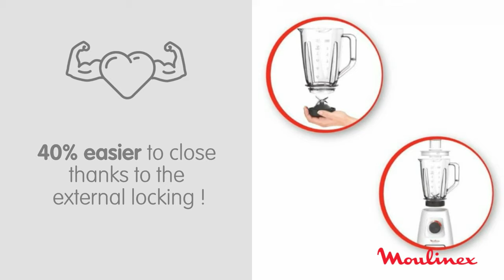BLENDFORCE BLENDER MIXER by MOULINEX : Easy Blending Every Day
BLENDFORCE BLENDER + GRINDER + CHOPPER - MOULINEX - LM423125

- Powerful blender with 600W
- Smart Lock for effortless daily blending
- Air Cooling System optimizes air flow around the motor to prevent overheating
- Up to 3 minutes of continuous blending on any of the three speeds (high, low, pulse)
- Efficient ice crush function won’t overburden the motor or damage the jar
- Suction cups on the base provide stability to the blender
- An ergonomic handle and textured grip around the function dial for comfort and ease-of-use
- Grinder to grind all your spices, coffee beans, dried fruits as almonds, ntus, etc.
- Chopper to chop easily your onion, garlic, herbs, etc.

BLENDER BLENDFORCE : UN MÉLANGE FACILE TOUS LES JOURS

- Blender puissant avec 600W
- Smart Lock pour un mélange quotidien sans effort
- Le système de refroidissement par air optimise le flux d'air autour du moteur pour éviter la surchauffe
- Jusqu'à 3 minutes de mélange continu sur l'une des trois vitesses (haute, basse, impulsion)
- Une fonction efficace de broyage de la glace ne surchargera pas le moteur et n'endommagera pas le bocal
- Des ventouses à la base assurent la stabilité du mélangeur
- Une poignée ergonomique et une prise texturée autour du cadran de fonction pour un confort et une facilité d'utilisation
- Moulin pour moudre toutes vos épices, grains de café, fruits secs comme les amandes, ntus, etc.
- Hacheur pour hacher facilement vos oignons, ail, herbes, etc.